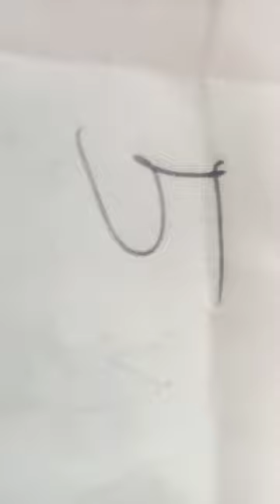cumplo. 9 años. y tu